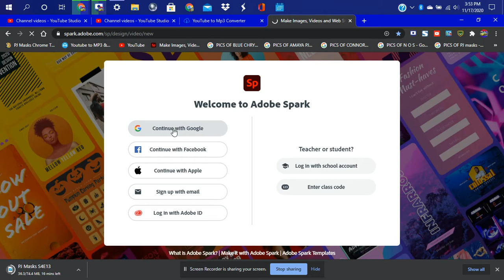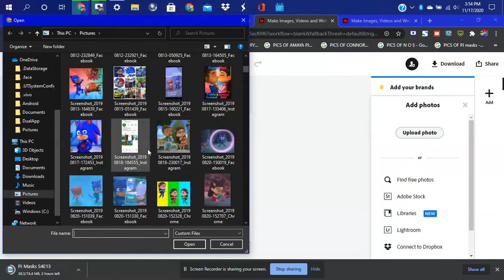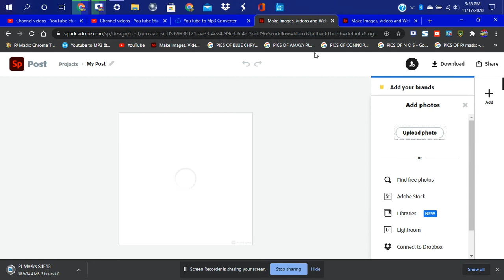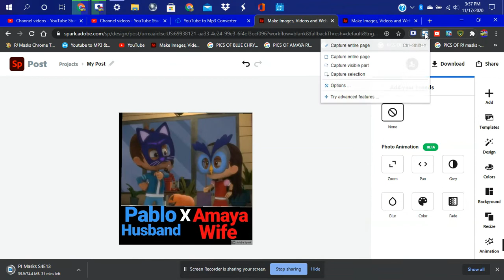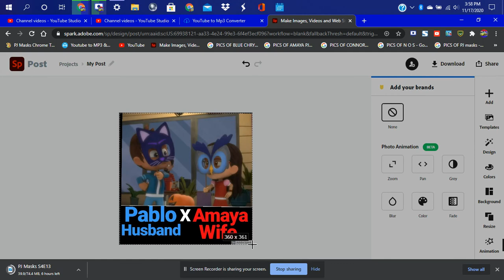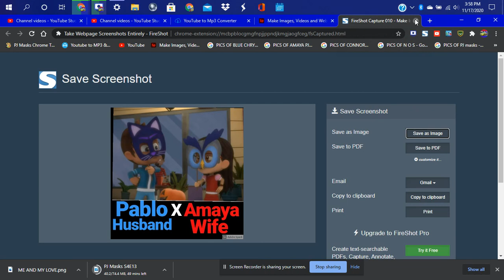SCREEN RECORDED ON THIS DAY 11/17/2020 ON MY PJ HP LAPTOP JUST DOING THINGS ON MY COMPUTER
I HOPE U ENJOY THIS NEW SCREEN RECORDING VIDEO I GOT HERE ITS BRAND NEW I JUST WANTED TO UPLOAD ALOT THROUGH MY COMPUTER NOW I CAN DO SHIT ON MY LAPTOP PLEASE ENJOY MY NEWEST SCREEN RECORDING ACTION ON MY COMPUTER HERE THANK YOU

NO REUPLOADS COMPRENDO I HOPE WE GET THAT THING CLEARED NO REUPLOADS MEANS NO DOWNLOADING THEN THAT IS IT

ENJOY THE SHOW I HOPE U ALL WILL LOVE MY NEW SCREEN RECORDING ON MY PJ HP WINDOWS 10 LAPTOP.